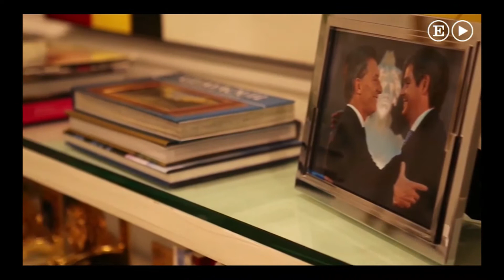Entrevista a Marcos Peña por Diario El País